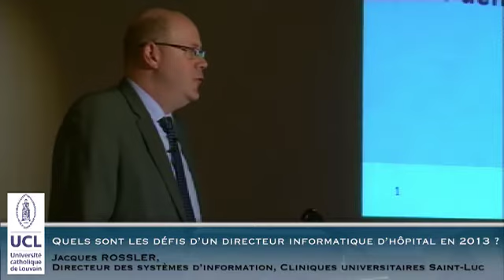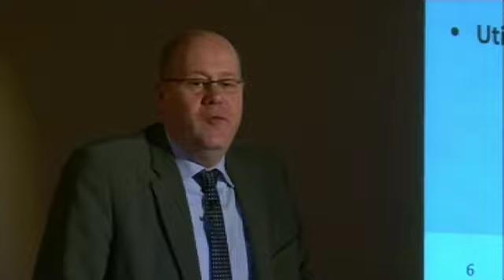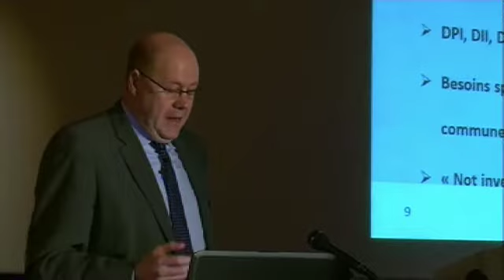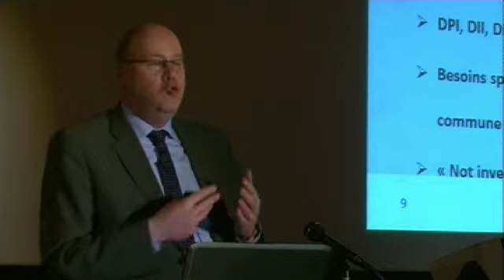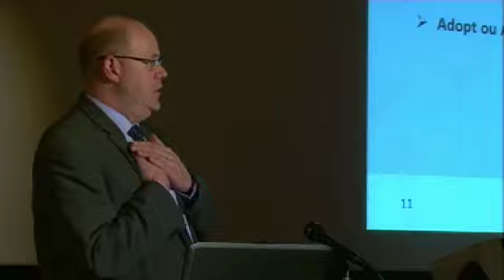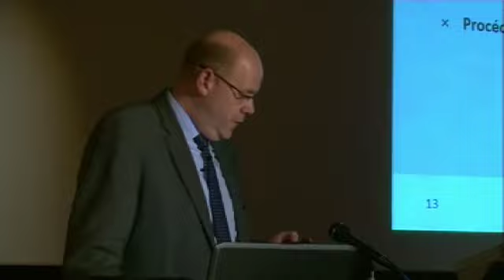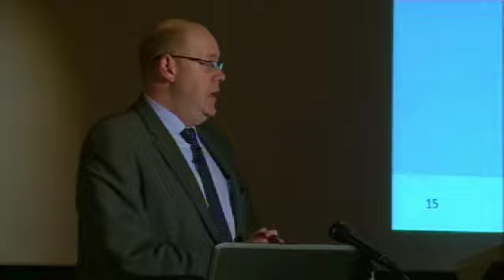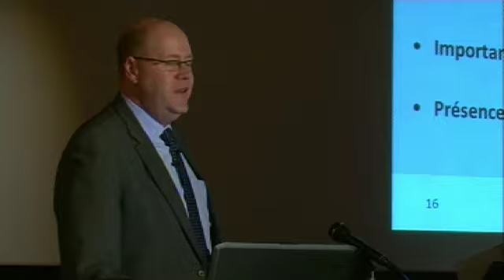3/Cycle de perfectionnement en sciences hospitalières-évolutions technologiques-Jacques ROSSLER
Coordination : Pr Frédéric THYS, Directeur Médical Adjoint et Chef de service des urgences, Cliniques universitaires St-Luc et Pr Elisabeth DARRAS, Doyen de la Faculté de Santé Publique de l'UCL

L'informatique s'impose au cœur des activités soignantes et dans la vie des citoyens comme incontournable. L'attente des utilisateurs est de disposer d'un outil efficace et sécurisé à chaque niveau d'utilisation.

A l'heure où les défis hospitaliers en la matière sont nombreux, les questions se bousculent :

·         Quels sont les risques à gérer ? Quel niveau de sécurité adopter concernant les données hospitalières  et  celles générées par les nouveaux équipements médicaux ?

·         Que sont les clouds et qu'apportent-ils aux hôpitaux ? Que penser des solutions intégrées ? des progiciels versus les programmes home-made ?

·         Quelle est la valeur ajoutée par la télémédecine dans les soins à distance ?

Répondre à ces questions est une nécessité pour que l'évolution hospitalière soit simultanée à l'évolution informatique.

Pour toutes questions ou demandes particulières: formation-hosp(a)uclouvain.be